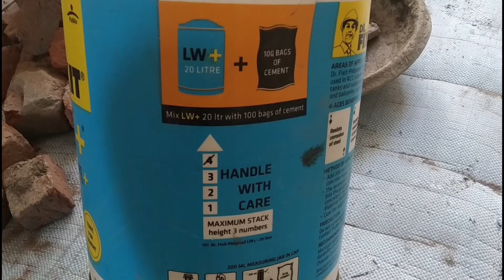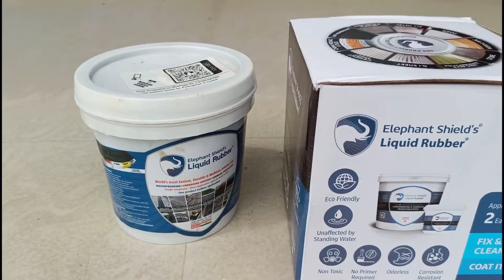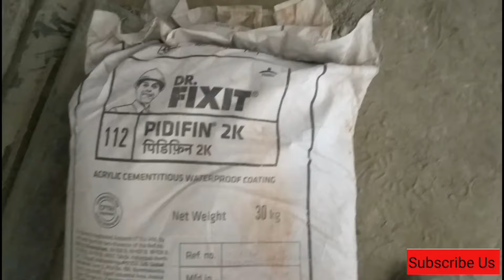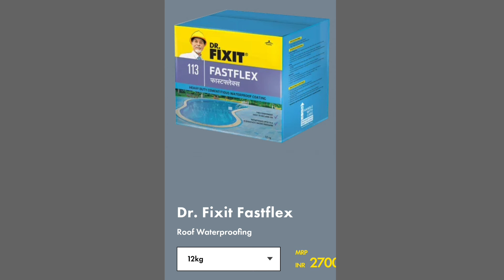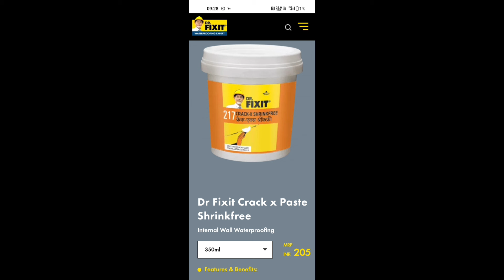Construct a strong house with 10 Chemical | Cracks solution | dampness solution | waterproofing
Bedroom design

10 Most watched Video of  ( CIVIL SITE VISIT )

yr

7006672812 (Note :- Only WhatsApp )